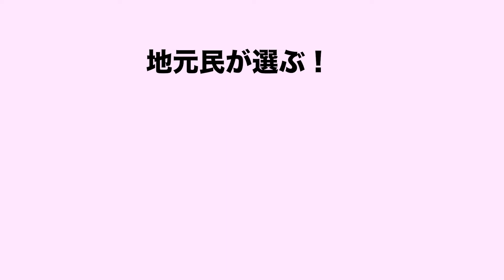【３選】石川・金沢の地元民がガチで選ぶ！おすすめのケーキ屋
石川県民に「おすすめのケーキ屋さん」をアンケート！
地元民がガチでおすすめする、３店舗をご紹介します♪
※アンケートはワタシゴトInstagramで実施

北陸で活躍する素敵なヒト、キレイなモノ、ワクワクするコトを紹介する、ライフスタイル情報メディアです。
金沢 カフェ
金沢 スイーツ
金沢 ケーキ